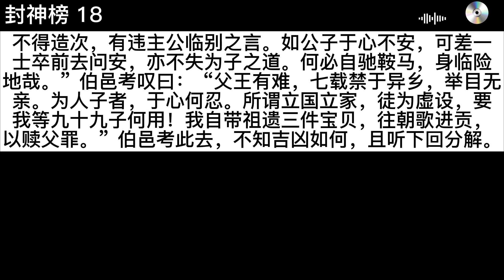封神榜 18 子牙谏主隐磻溪